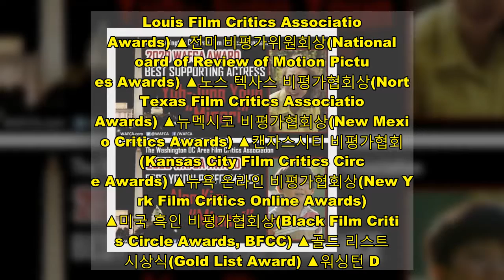'미나리' 윤여정, 美 비평가협회 여우조연상 '21관왕' 신기록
'미나리', 전 세계 영화상 '61관왕' '131개 노미네이트'‥ '오스카行' 따 놓은 당상?   관록의 배우 윤여정(사진)과 할리우드 스타 스티븐 연(Steven Yeun, 연상엽)이 손을 맞잡은 영화 '미나리(Minari)'가 지난 8일(미국 현지시각) 열린 '워싱턴 D.C. 비평가협회상(Washington D.C. Area Film Critics Association Awards)'에서 여우조연상과 아역배우상을 수상하며 전 세계 영화상 '61관왕'이라는 대기록을 수립했다.특히 또다시 연기상 트로피를 거머쥔 윤여정은 여우조연상 '21관왕'이라는 전무후무한 기록으로 한국 영화계 역사를 새롭게 쓰고 있다. 윤여정, '美 연기상' 21관왕… '라이징 스타' 등극 '미나리'에서 희망을 키워가는 할머니 '순자' 역으로 열연한 윤여정은 ▲선셋필름서클어워즈(Sunset Film Circle Awards, SFCA) ▲보스턴 비평가협회상(Boston Society of Film Critics Awards, BSFC) ▲LA 비평가협회상(L.A. Film Critics Association Awards, LAFCA) ▲미국 여성 영화기자협회상(The Alliance of Women Film Journalists, AWFJ) ▲노스캐롤라이나 비평가협회상(North Carolina Film Critics Association Awards, NCFCA) ▲오클라호마 비평가협회상(Oklahoma Film Critics Circle Awards, OFCC) ▲그레이터 웨스턴 뉴욕 비평가협회상(Greater Western New York Film Critics Association, GWNYFCA) ▲콜럼버스 비평가협회상(Columbus Film Critics Association Awards) ▲샌디에이고 비평가협회상(San Diego Film Critics Society's Award) ▲뮤직시티 비평가협회상(Music City Film Critics Association Awards) ▲디스커싱 필름 비평가협회상(Discussing Film Critics Awards) ▲샌프란시스코 비평가협회상(San Francisco Film Critics Circle Awards, SFFCC) ▲세인트루이스 비평가협회상(St. Louis Film Critics Association Awards) ▲전미 비평가위원회상(National Board of Review of Motion Pictures Awards) ▲노스 텍사스 비평가협회상(North Texas Film Critics Association Awards) ▲뉴멕시코 비평가협회상(New Mexico Critics Awards) ▲캔자스시티 비평가협회상(Kansas City Film Critics Circle Awards) ▲뉴욕 온라인 비평가협회상(New York Film Critics Online Awards) ▲미국 흑인 비평가협회상(Black Film Critics Circle Awards, BFCC) ▲골드 리스트 시상식(Gold List Award) ▲워싱턴 D.C. 비평가협회상(Washington D.C. Area Film Critics Association Awards) 등에서 '파죽지세' 수상 행진을 이어가며 여우조연상 트로피를 21번 품에 안는 기염을 토했다.이와 관련, 미국 대중지 버라이어티(Variety)는 전미 영화계의 '주목받는 스타'로 급부상한 윤여정을 오스카 여우조연상 예상 1위로 꼽기도 했다.게다가 지난 4일 '아카데미의 전초전'으로 불리는 '미국영화배우조합상(Screen Actors Guild Awards)'에서도 여우조연상 후보에 오르면서 윤여정의 '오스카 입성'에 대한 기대감이 고조되는 분위기다.앨런 김, 천재적 연기력으로 전 세계 매료'워싱턴 DC 비평가협회상'에서 아역배우상을 받은 앨런 김(Alan S. Kim, 사진)은 '미나리'에서 할머니와 사는 게 영 못마땅한, 미워할 수 없는 장난꾸러기 막내 '데이빗' 역을 맡았다. 데이빗은 '순자(윤여정 분)'와 팽팽한 대립을 이루면서 웃음을 자아내는 사랑스러운 캐릭터로, 오직 앨런 김만의 존재감으로 작품의 활기를 불어넣는다. 장난스럽고 유쾌한 방법으로 정이삭(리 아이작 정, Lee Isaac Chung) 감독의 자전적 인물을 그려내면서도 모든 것에 경외심을 느끼는 소년의 시선을 통해 삶의 이상하고 아름다운 단면을 보여준다. 특유의 순수한 매력뿐만 아니라 감독이 요구하는 것 그 이상을 표현해내는 등 천재적인 연기력으로 전 세계를 매료시키고 있다.스티븐 연, 오스카상 노미네이트 가능성 주목'미국영화배우조합상'에서 영화 부문 남우주연상 후보에 오른 스티븐 연은 '미나리에서 희망을 찾아 나선 아빠 '제이콥' 역을 맡아 열연을 펼쳤다.'아시아 태평양 엔터테인먼트 연합(Coalition of Asian Pacifics in Entertainment, CAPE)'에서 주최하는 '골드 리스트 시상식(Gold List Award)'과 함께 '노스 텍사스 비평가협회상(North Texas Film Critics Association Awards)', '덴버 영화제(Denver Film Festival)'에서 남우주연상을 연이어 수상하며 3관왕을 달성했다.또한 '독립영화계의 오스카'로 불리는 '필름 인디펜던트 스피릿 어워즈(Film Independent Spirit Awards)'의 남우주연상에도 후보에 올라, 아카데미 시상식에서 아시아계 미국인 최초로 남우주연상을 수상할 수 있을지 관심을 모으고 있다. 한국계 이민 가족의 '미국 정착기' 그린 영화'제36회 선댄스 영화제(The Sundance Film Festival)' 심사위원 대상 및 관객상 수상을 기점으로 미국 영화비평가협회 시상식을 싹쓸이하며 61관왕 131개 노미네이트라는 대기록을 세운 '미나리'는 '문라이트(Moonlight)', '노예 12년(Twelve Years a Slave)' 등 아카데미 작품상 수상작을 탄생시킨 브래드 피트의 제작사(플랜B)가 제작해 화제를 모은 작품이다.'문라이트', '룸(Room)', '